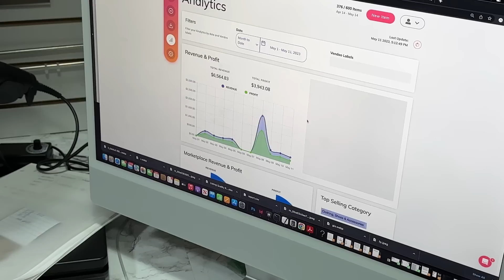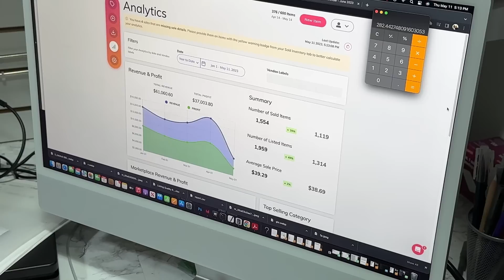Slow Sales Still Getting It Done!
In this video we're going through all of the sales from Wednesday on eBay and Poshmark.  While we pack and ship everything, we tell you about each item and run the detailed profit numbers for the day at the end.